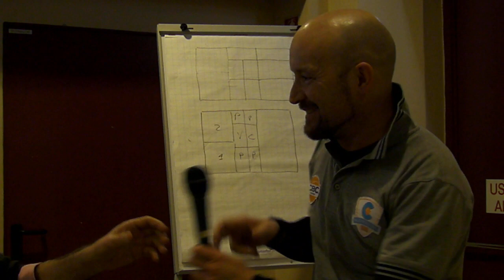Assalto alle Alpi/ 25 gennaio 2024/ Erba/ P1250009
Un’iniziativa di sensibilizzazione – organizzata dal Coordinamento Salviamo il monte San Primo – per la tutela della montagna, a confronto col dissennato progetto di realizzazione con soldi pubblici di nuovi impianti di risalita e di innevamento artificiale al San Primo: giovedì 25 Gennaio, alle 20,45, il libro Assalto alle Alpi è stato presentato presso la sala conferenze “F. Isacchi” della Fondazione Casa Prina, in Piazza Prina 5 a Erba (Co). Alla presentazione del libro hanno partecipato l’autore, Marco Albino Ferrari, che dialogherà con lo scrittore e blogger Luca Rota. Leggi tutto e guarda le foto su